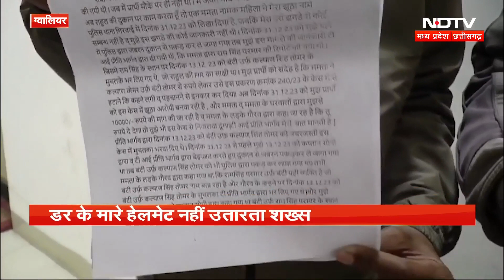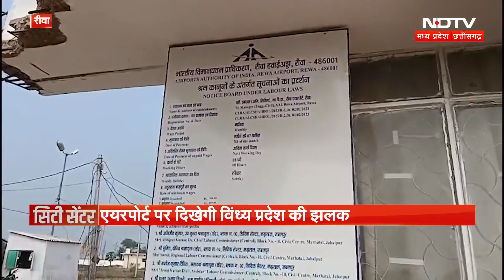Bhopal से लेकर Raipur तक देखिए अपनी City से जुड़ी छोटी बड़ी खबरें | Chhattisgarh | Madhya Pradesh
बैतूल (Betul) में आदिवासी (Trible) युवक से मारपीट का मामला सामने आया है. युवक को उल्टा लटका कर नग्न कर पिटाई की. पिटाई की वीडियो 23 नवंबर का बताया जा रहा है. पुलिस (Police) ने मामला दर्ज कर जांच शुरु कर दिया है. वहीं इस मामले में अब सियासत तेज हो गई है. वहीं सरकार ने आदिवासी युवक को पीटने वाले लोगों के अवैध घर पर बुलडोजर (Bulldozer) चलाया है. वहीं मध्यप्रदेश (Madhya Pradesh) में शिक्षा के अधिकार के तहत स्कूल आने वाले बच्चों को नियमित रूप से मिड.डे मील (Mid Day Meal) आहार देने के तौर तरीके पर सवाल खड़े हो रहे हैं. सरकार नारा दे रही है कि पढ़ेगा इंडिया तो बढ़ेगा इंडिया (Padhega India, Toh Badhega India) लेकिन एमपी (MP) के सिंगरौली (Singrauli) के सरकारी स्कूलों (Government Schools) में मिड डे मील के बाद बच्चे खुद ही बर्तन धोने को मजबूर हैं.